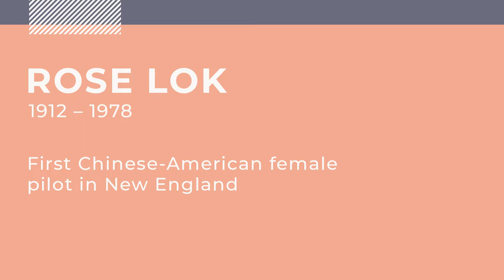Badass Women of Boston: Rose Lok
Building Business through Narrative: The Story of You, the fall seminar for women in the workplace, aims to provide badass career women with the foundational and social basis for excelling in their careers.